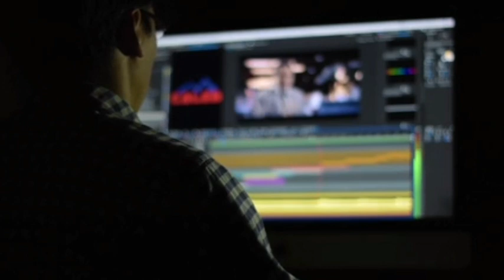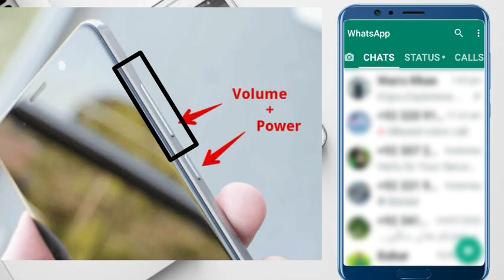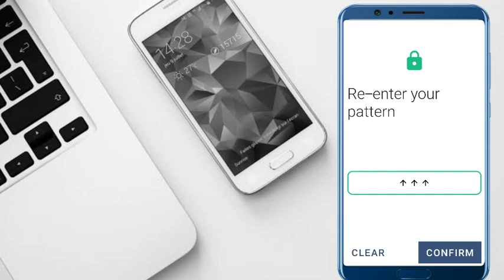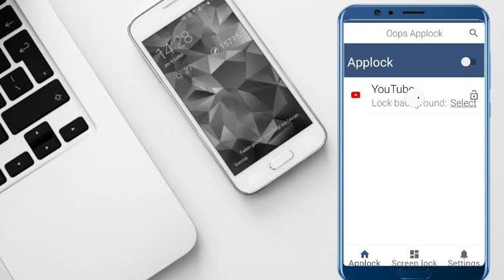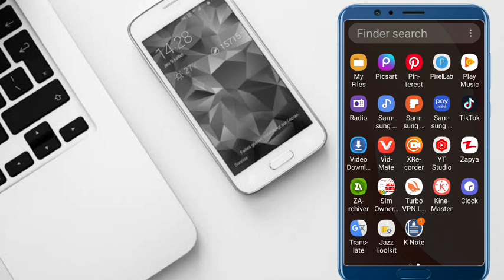mobile valume button hidden setting|Waheed TV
mobile valume button hidden setting

🔴Follow our face page

🔴Inshot App pro

🔴Pro Vidmate App

⚫Best poetry photos App

🔴Pashto & urdu fonts